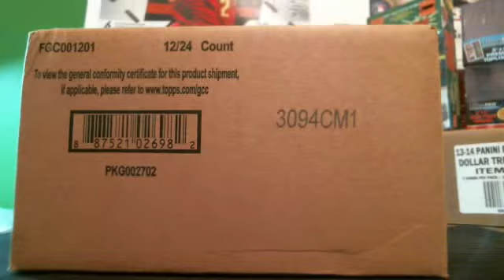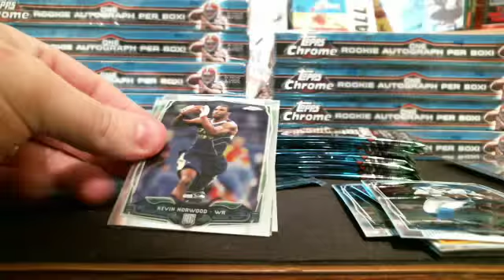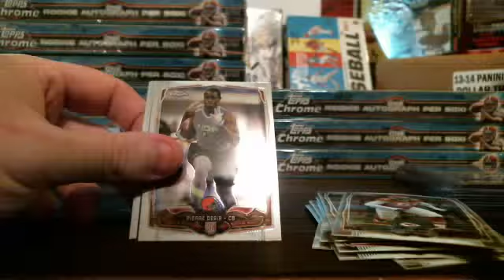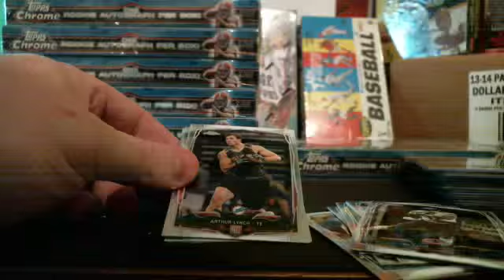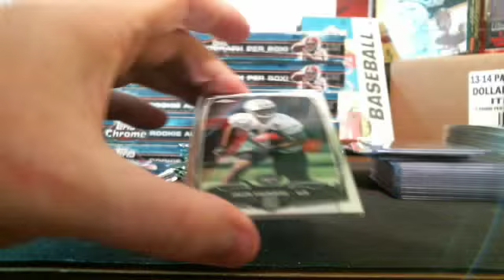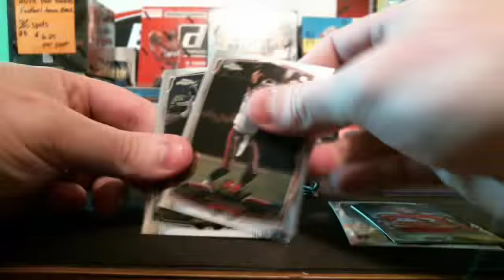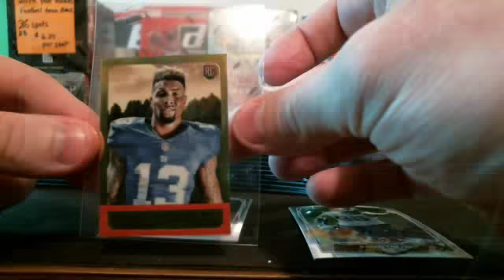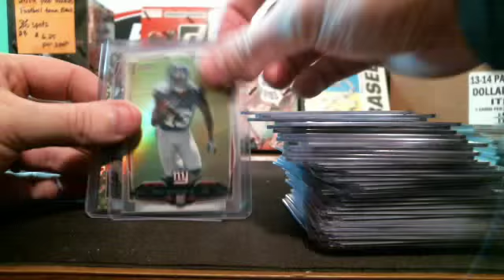2014 Topps Chrome 12 Box Live Sealed Case Break #2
2014 Topps Chrome 12 Box Live Sealed Case Break #2